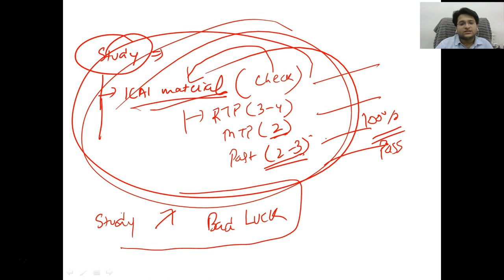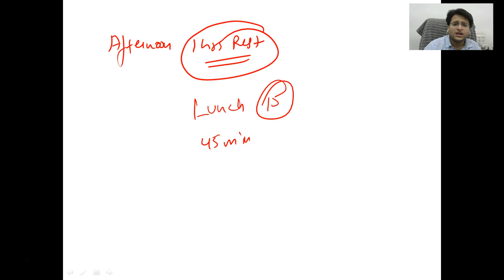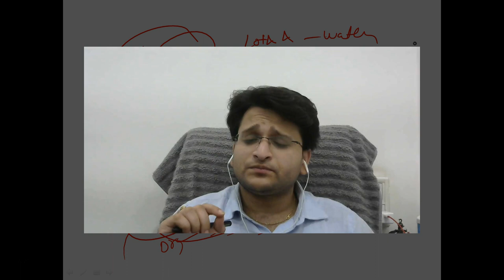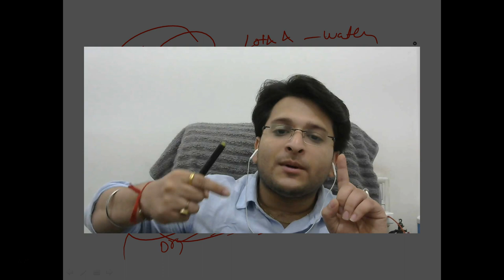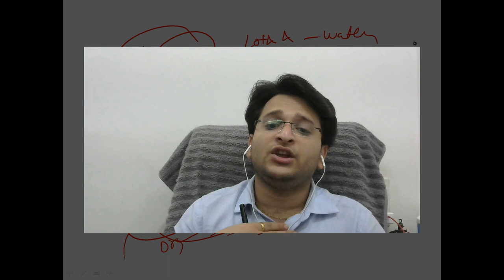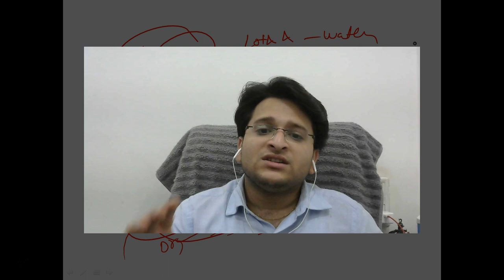How to pass CA Intermediate in last 2 months? Last 2 months strategy to clear CA Inter exams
This is related to study tips to clear CA Inter in first attempt and become a rankholder